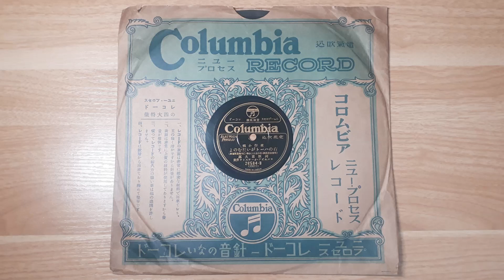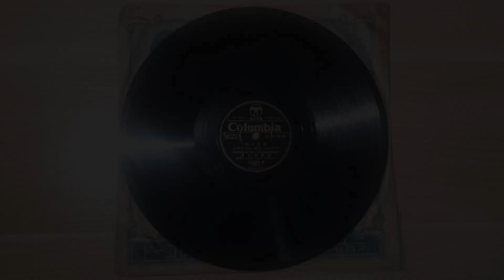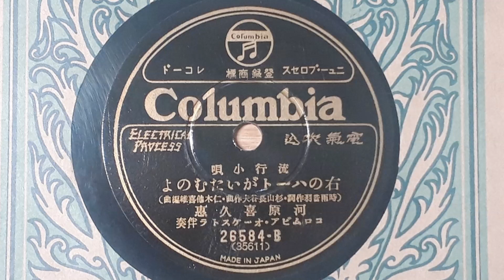SP盤 右のハートがいたむのよ 河原喜久恵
昭和6年頃
コロムビアレコード
26584-B(35611)

流行小唄
右のハートがいたむのよ

河原喜久恵